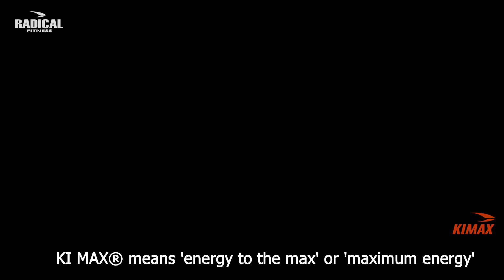KIMAX ® 56 TRAILER V4